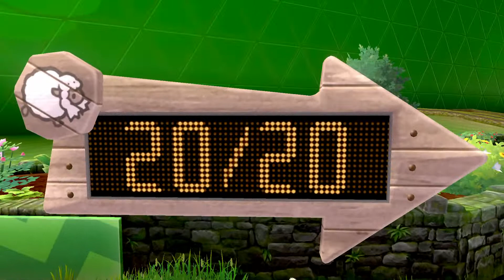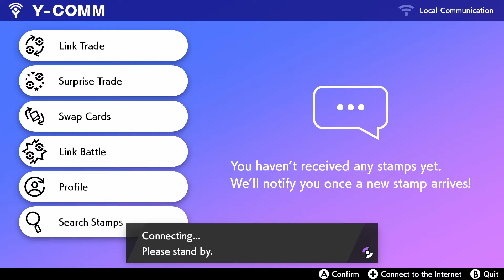Pokemon Sword - Part 4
Been a while since I played Pokemon Sword and since Pokemon Home is out its usefull to get other pokemon and cant wait for the expansion packs